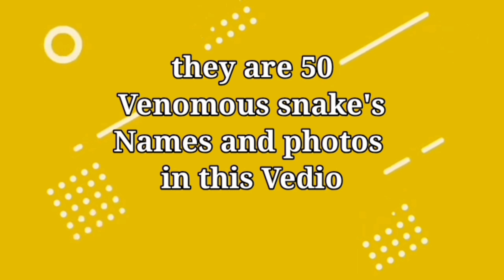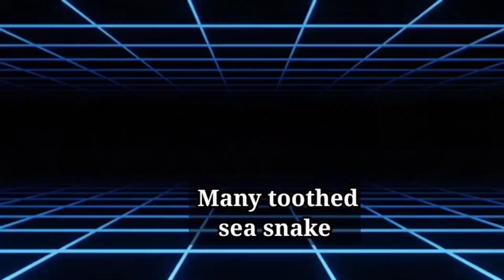most venomous snake names in india | 50 भारतीय सांपों के नाम venomous snakes names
learn 50 venomous snake names in india | 50 भारतीय सांपों के नाम

indian venomous snake names with photos venomous snake names snakes names sanpo ke naam photo ke saath

Sure, here are all the Indian snake names along with their description

1. Common Krait - This venomous snake is found throughout India and Southeast Asia, and is responsible for a significant number of snakebite fatalities, especially in rural areas. It is mostly active at night.

2. Indian Cobra - Known as the spectacled cobra, this venomous snake is easily recognizable by the markings on the back of its hood that resemble spectacles. It is found throughout India and responsible for most snakebite fatalities in the country.

3. Russell's Viper - Another venomous snake with a distinctive triangular-shaped head, this one can be found throughout the Indian subcontinent. It is responsible for a significant number of snakebite fatalities in India.

4. King Cobra - This is the world's longest venomous snake and is found in the forests of South and Southeast Asia, including India. It is known for its unique hood and highly venomous nature.

5. Indian Rock Python - A non-venomous snake and one of the largest found in India, it can grow up to 20 feet in length. They are found throughout the Indian subcontinent and prey on a variety of small mammals and birds.

6. Common Wolf Snake - A non-venomous, small snake found across India, Sri Lanka, and Southeast Asia. They are known to feed on small amphibians, lizards, and rodents.

7. Saw-scaled Viper - One of the smallest vipers in India, it can be found in dry regions and sandy areas. It is known for its distinctive saw-like scales and highly venomous nature.

8. Banded Krait - A venomous snake found in India and Southeast Asia, it is recognized by its distinctive black and white banding. It can be active during both day and night.

9. Indian Python - This non-venomous python is primarily found in the jungles of India and can grow up to 10 feet in length. They typically feed on small mammals and reptiles.

10. Green Pit Viper - A venomous snake found across India, Southeast Asia, and East Asia. It is known for its green coloration and can be active during the day.

11. Himalayan Pit Viper - A venomous snake found in the Himalayan region of India, it is known for its striking green and orange coloration. It feeds mainly on small rodents.

12. Indian Rat Snake - A non-venomous snake found throughout India, Sri Lanka, and Southeast Asia, it is known for its agility and speed. They can grow up to 7 feet in length.

13. Gloydius Blomhoffii - This venomous snake is commonly known as the Japanese Mamushi but has also been found around India.

14. Indian Smooth Snake - A small, non-venomous snake found across India, it feeds mainly on insects and small invertebrates.

15. Indian Forest Snake - A venomous snake found in the forests of India, they are known for their dark coloration and aggressive nature.

16. Olive Sea Snake - This venomous snake is found in the Andaman and Nicobar Islands of India. It is easily recognized by its distinctive olive green coloration.

17. Andaman Karate Sea Snake - A highly venomous snake found in the Andaman and Nicobar Islands, it is known for its powerful bite and can be easily confused with other sea snakes.

18. Indian Egg-Eating Snake - A non-venomous snake found across India, it is known for its highly specialized diet of only bird eggs.

19. Spectacled Sea Snake - Another venomous snake found around the Andaman and Nicobar Islands, it is recognized by its distinctive spectacles-like markings on its head.

20. Common Bronzeback Tree Snake - A non-venomous snake found in India and Southeast Asia, it is known for its bright green coloration. It feeds mainly on small lizards and frogs.

These are the 20 most commonly found Indian snake species, each with its unique characteristics and habitat preferences.